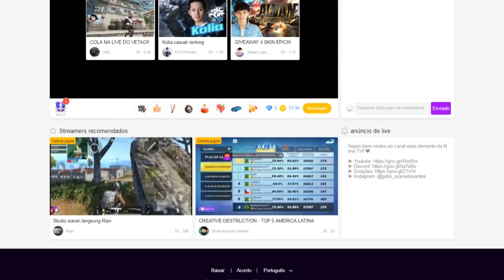PEPSIMAN (PS1) #02 l O APOCALIPSE DOS REFRIGERANTES!!!